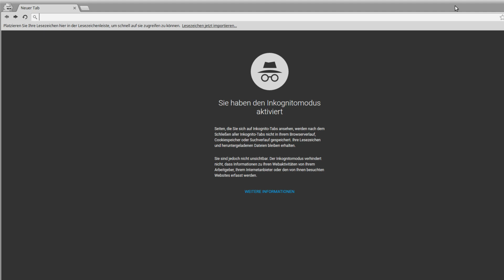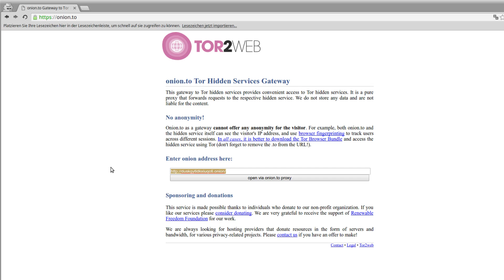Auf das DarkNet zugreifen ohne Tor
In diesem Tutorial zeige ich euch nur ganz kurz wie ihr ohne den Tor auch ins DeepWeb kommt.